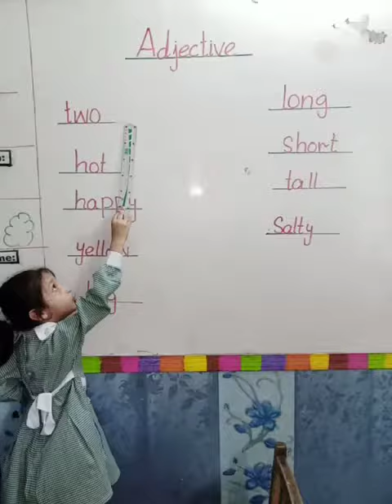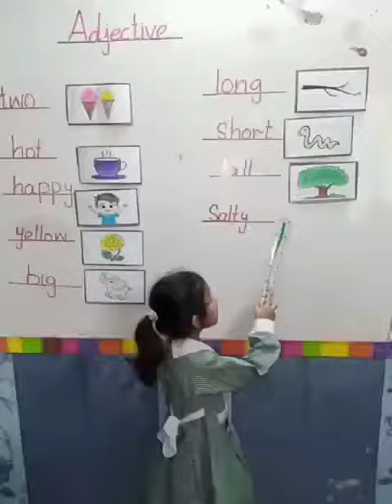Prep B, Learning Adjective Concept